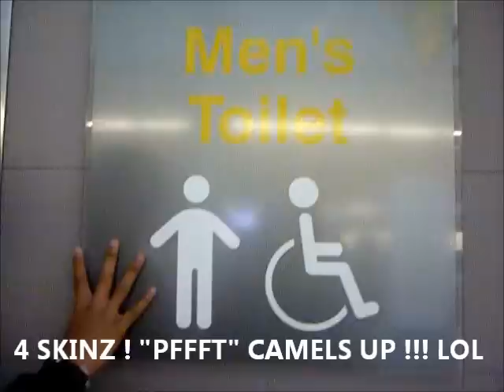AUCKLAND BRING IT ON FINALZ 2010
The boys from brisbane after performing at AUCKLAND BRING IT ON 2010 FINALZ. and doing what they do. lols CAMELS UP !